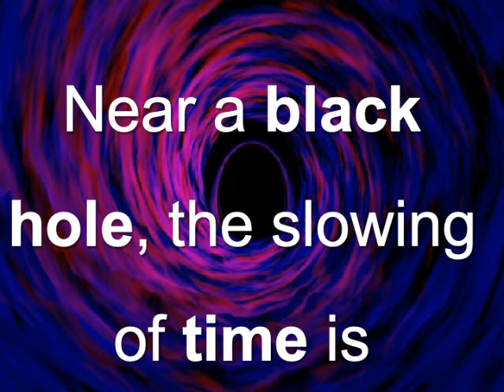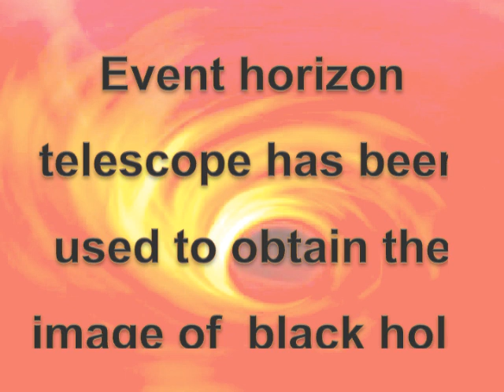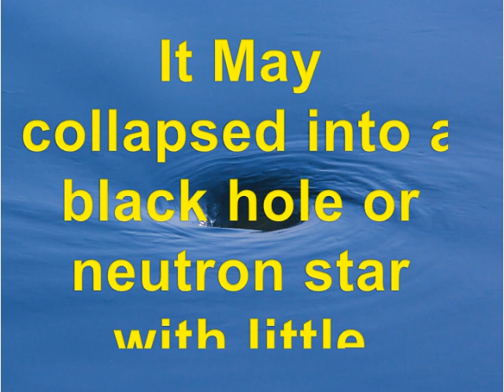Self Learning Physics : The Black Hole Day 2